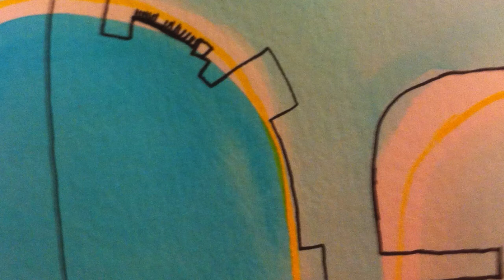"BLUE CITIES" KRIS SCHIRMER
INSPIRED BY AN ARTICLE ON LINKED IN - HEALTHY SEA - RICHARD BRANSON